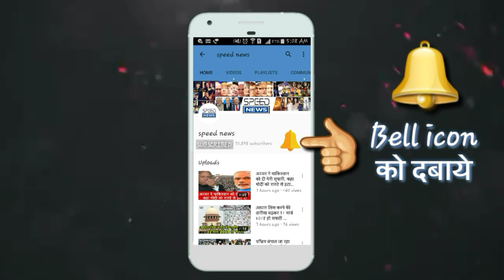आज दिनभर की सभी बड़ी खबरें || BREAKING NEWS || SPEED NEWS || 10/08/2019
speed news, speednews, SPEED NEWS

speed news देश का सबसे तेज़ी से उभरता हुआ वेब न्यूज़ पोर्टल और यू ट्यूब चैनल है जहाँ आप देश, विदेश, विशेष खबर, राज्य, मनोरंजन, अध्यातम, खेल, व्यापार, शिक्षा, साहित्य, स्वास्थ्य, टेक्नोलौजी सहित तमाम तरह कि खबरें सबसे पहले देख सकते है. आज का न्यूज़ विडियो देखने के लिए यू ट्यूब पर टाइप करे speed news और अपने फोन पर एक सेकंड में देश और दुनिया की सभी ताज़ा खबरें .

speed news is so fast growing web news portal and youtube channel where you can watch and read all the breaking news headlines such as national, international, sports, special news, business, education Literature, health, technology, government and public sector related latest news updates. Just type speed news on YouTube to watch news on mobile.

Live news,
News today,
Daily news,
News channel,
News India,
Samachar,
Nonstop news,
Super fast news,
Speed News,
बड़ी ख़बरें,
आज का समाचार,
समाचार,